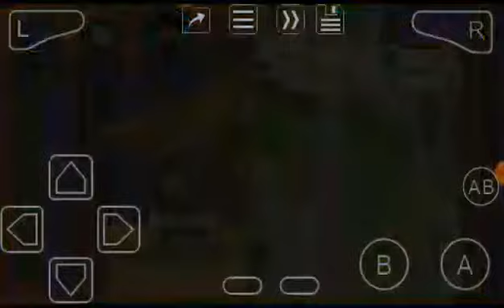Shrek The Third (GBA) Lost in The Forest: Level 4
Another wrong warp...